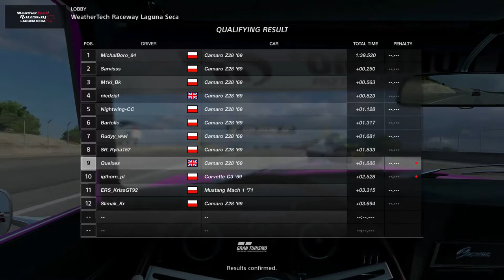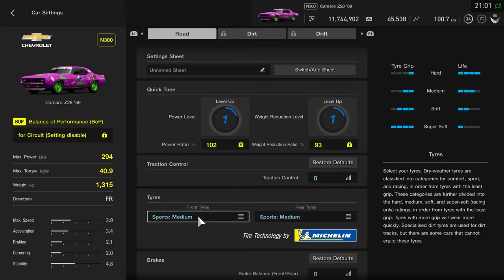Gran Turismo Sport - Online Race - GKS Jastrzębie Cup - Round 3 at Laguna Seca - Race 5 & 6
GKS Jastrzębie Cup - Online Race - American Muscle Cup at Laguna Seca

0:00 - Qualification - a total disaster (P9)
7:26 - Race 5 - 15 minutes Sprint - gained 2 positions at start
9:28 - An attack on P6
10:41 - Battle for P5 commences
11:37 - An attack on P5 and forced to defend that position straight after
12:44 - P4 given for free
14:38 - Forced to defend P4 again
15:48 - A small mistake that costed me P4 and P5
16:26 - An attack on P5 and starting a battle for P4
20:22 - Finished by a successful attack on P4
23:23 - Checkered flag (P4)

26:13 - Race 6 - 30 minutes reversed grid (P8) - starting on medium tires
27:06 - The first corner costed me some positions and dropped to the last, P12
28:05 - niedzial forgot to brake before corkscrew - P11 :)
29:42 - An attack on P10
33:05 - Unforced mistake and a spin, dropped to P11
42:16 - PIT stop - switching from mediums to softs, carefully calculated fuel - will have 0.6 liter left
when crossing the finish line
44:53 - Starting fastest lap (1:40.001)
46:48 - It was a successful undercut, gained 4 positions and reduced the overall gap to P1 from 17 to 7 seconds
49:08 - An attack on P5
50:17 - And on P4
51:11 - One more for P3
51:29 - Starting battle for P2
42:50 - And for P1
54:47 - A successful attack on P1
58:24 - Checkered flag (P1)

Setup:
PlayStation 5
Base: Fanatec CSL Elite
Wheel: Fanatec CSL Elite McLaren GT3 V2
Pedals: Fanatec CSL Elite with LC
Shifter: ClubSport Shifter SQ

Shifting - Paddles

Steering Assistance = No
Braking Assistance = No
Driving Assistance = Real
Damage = Full Damage
Mechanical Failures = Yes
Tire Wear = Real
Fuel Usage = Real
Flag & Penalties = On